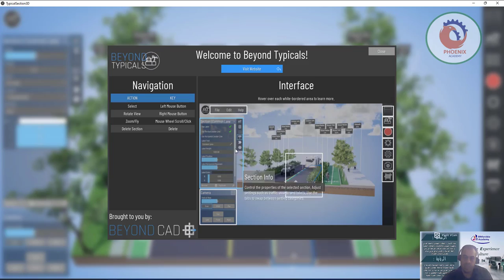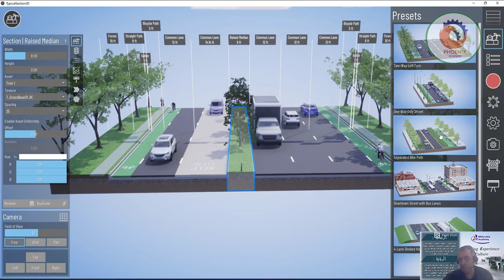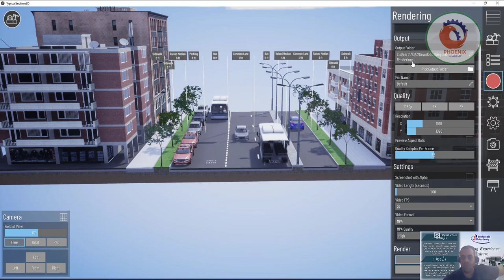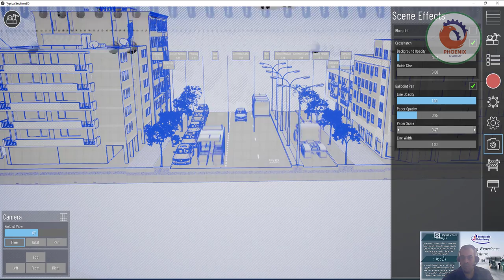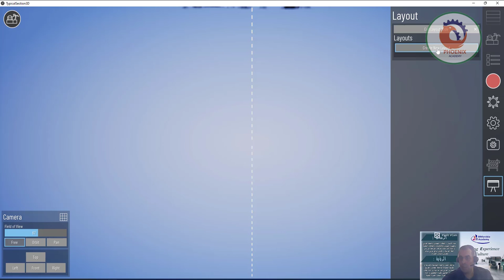Beyond CAD typicals عربي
beyond cad vision
vision cad
civil fx Beyond CAD | LinkedIn › company › beyondcad
We are creating a better 3D visualization tool for civil engineers called Beyond CAD. It is a 3D visualization engine that will allow engineers and .